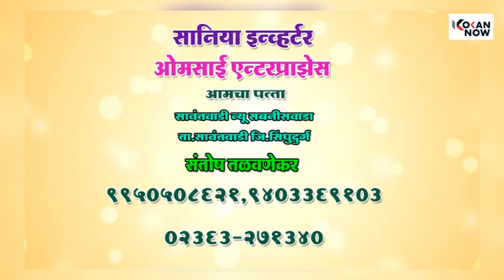माझी_देवभूमी । मातोंड-पेंडूरच्या श्री देव घोडेमुखचा प्रसिद्ध जत्रौसत्व